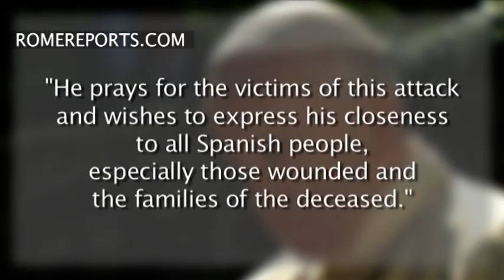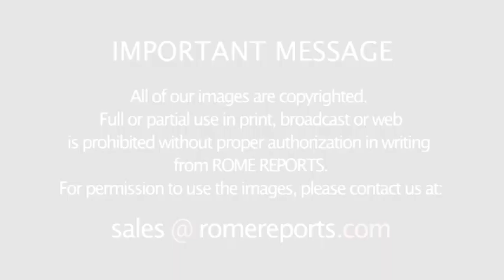Pope in August: Denounces Rohingya persecution and announces trip to Myanmar and Bangladesh